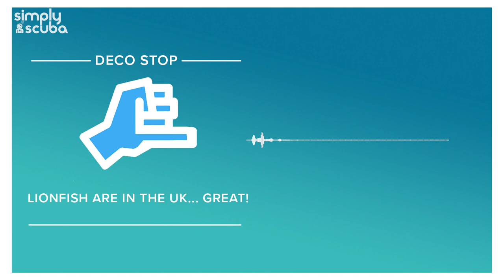Lionfish Are In The UK... GREAT! | Deco Stop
Is 2022 going to be a big year for scuba diving? Was a Lionfish really found in Devon in the UK?  Divers find a hoard of Roman coins and is Ikea really going to stop selling their shark cuddle toy? We talk about this and more in this week's Deco Stop.

Chapters
00:00 - Hey/Website Updates
06:01 - Social Updates
36:53 - Scuba News
40:43 - Question Of The Week
50:32 - K-Bye

Here at Simply Scuba, we're all about giving you the best advice, information and news about the awesome world of scuba diving.